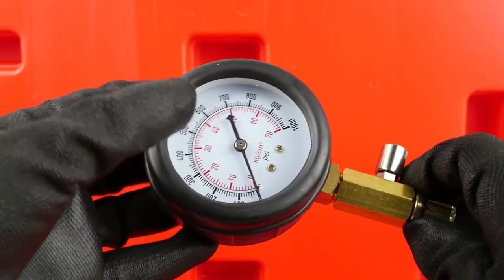Is it worth getting a cylinder pressure?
The product features size precision. All its mechanical parts and components are manufactured by a variety of specialized CNC machines which have the desired accuracy.